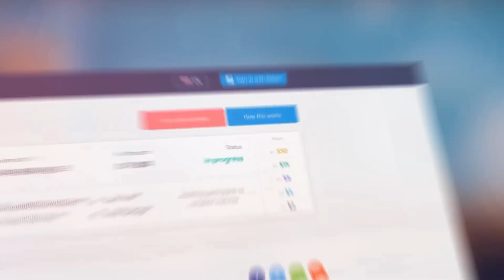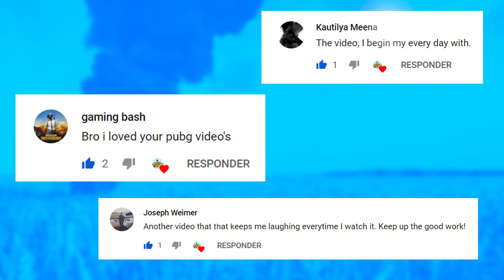PUBG WTF Funny Daily Moments Highlights Ep 580